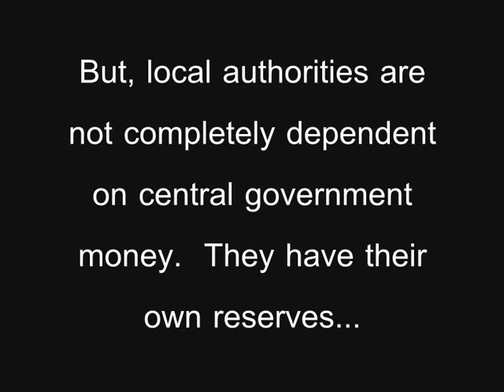Defying Mr Pickles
In August 2010, the new UK government's Communities Secretary, Eric Pickles, told near-sighted Devon County Council to strip out the product of its Labour Years; having ruined the character of the rural county's towns, villages and countryside.  And, Devon MP Gary Streeter agrees that pointless council signs have spread "like top seed".

A caller responding to the interview on BBC Radio Devon's breakfast show, Good Morning Devon (26th August), said she had identified some 650 new signs in her area.

Despite £81billion public spending cuts nationally, the county's Supreme Soviet now has money to buy and install thousands of individual pieces of new street furniture -- parking meters to replace free short stay high street parking -- which it says will make-up a £500,000 shortfall in parking fines collected by Devon's traffic wardens and help meet their annual £2million target.  However, each machine will cost the taxpayer nearly £3000 just to buy.

Towns across the county already face the familiar challenges posed by out of town shopping opportunities with easy and free parking, fractured economies wrought by new suburbs housing commuters feeding city economies, and the present recession.  But the greedy Council has decided to squeeze up to £10,000 per week per town from town centre 'diehards'.

A token 'consultation' week, launched retrospectively, bought fairness and legality for the decision, a Council spokesman told press.  Councillors who won their seats at the 2009 local elections on the basis of campaigns pledging to cut waste and to listen to communities have been unable/unwilling to check Devon's out of control council managers who seem intent on profiting from make-work against a back drop of wholesale closure of public services.  An inquiry will open at Westminster, shortly.

While the Road Traffic Act states that local authorities are not permitted to generate revenue from parking fines it appears the county's administration, a de facto private socialist state, is determined to work around the spectre of double yellow lines and redundancies.

THE COUNCIL'S TOP SIGN JOLLIES

*NEW A sign by every parked car in Devon

* Gateways, duplicating signs both sides of the road

* Mirroring, duplicating signs either side of something so to face in both directions

* Signs flagging-up signs ahead

* Upgrades to bigger and bolder signs including illuminated/flashing message signs

* Signs warning of bad road surfaces and of conflicting highway uses: both the product of poor highway management and unsympathetic planning policies

* Extra signs on junctions and bends

*Signs "for cycling" including 'cycle here' signs every few yards on every road, duplication of existing destination signs and new long and hilly cycle routes as a venue for more street furniture (including 5 signs 'required' to direct cyclists round a bend)

*New pavements that lead nowhere and are only wide enough for bollards to stand on as "minor highway improvements"

*New sign assemblies displaying council sound bites and new traffic lights around them to ensure people are stopping to read them